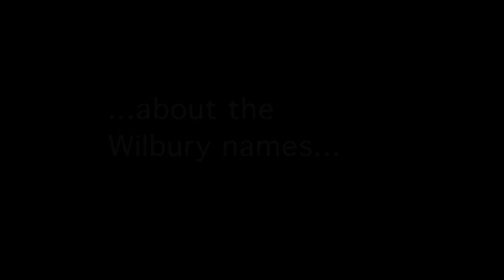Traveling Wilburys Jeff Lynne and Tom Petty On The Wilbury Names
TheWilburysAreComing Episode #5: Jeff Lynne and Tom Petty on the Wilbury names. Pre-order The Traveling Wilburys Collection now! Deluxe Limited Edition 2CD/1DVD: smarturl.it/TWCollectionDLXAMZ
“It was such a nice time, there is no dark side to the whole Wilbury story, it’s just all optimism and fun” - Tom Petty on the spirit of the Wilburys

The Traveling Wilburys Collection (featuring Vol. 1, Vol. 3, four bonus tracks and the DVD featuring the True History of the Traveling Wilburys music documentary) is available June 3rd.

Pre-order the Traveling Wilburys Collection now at Amazon
Deluxe Limited Edition 2CD/1DVD: smarturl.it/TWCollectionDLXAMZ
3-LP Set: smarturl.it/TWCollectionVINAMZ